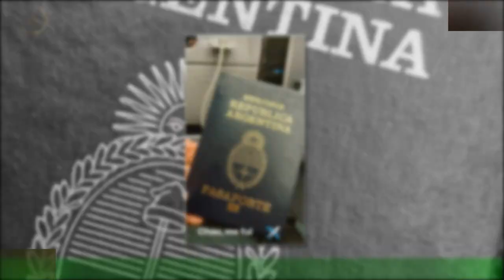¡Fuiste! A dónde viajó y qué hizo Sabrina Rojas borrar a Tucu López de su vida: "¡Chau!"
Harta de que se hable de ella y del Tucu López y con ganas de cambiar la energía,Sabrina Rojas tomó un par de decisiones terminantes y justo a tiempo. Por un lado,borró al Tucu de su lista de seguidos en Instagram y, por otro, armó las valijas y se fue de vacaciones a un destino playero espectacular.